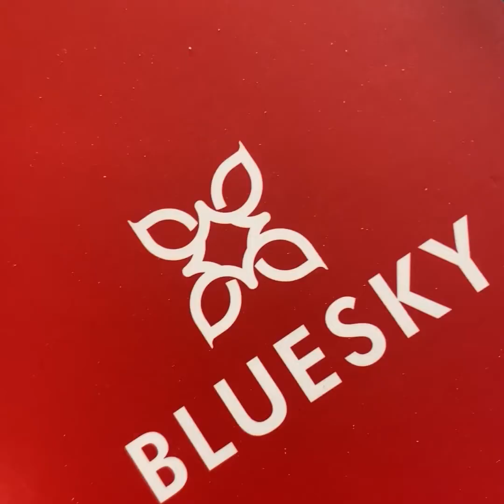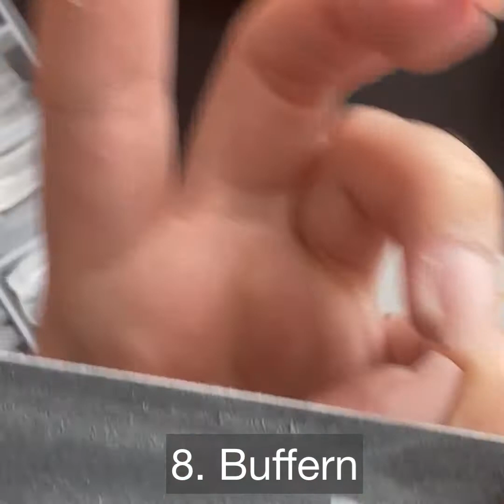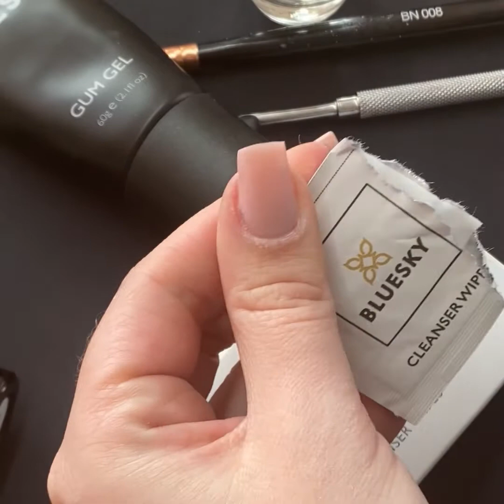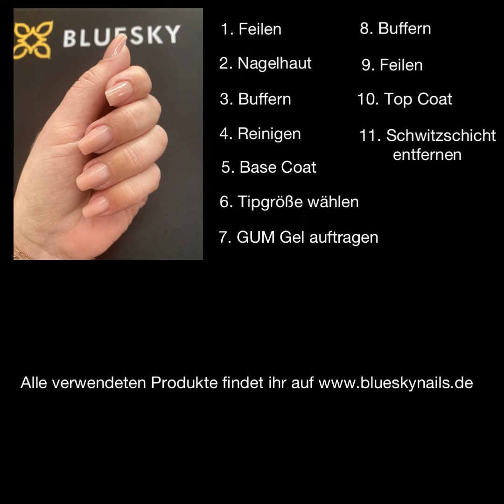Nagelverlängerung Step-By-Step für zu Hause | Gelnägel Tutorial | BLUESKY GUM GEL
Unsere Markenbotschafterin Alessa Keris nimmt euch in diesem Video mit und zeigt euch Schritt für Schritt wie sie ihre Nägel mit dem BLUESKY GUM GEL zu Hause selbst verlängert. 🥰

Falls ihr Probleme damit habt schreibt uns gerne in den Kommentaren oder in einer Nachricht, wir helfen euch gerne weiter 💕

Verwendete Produkte:
►Gum Gel Pink 60g: